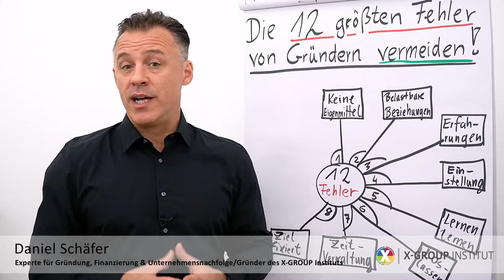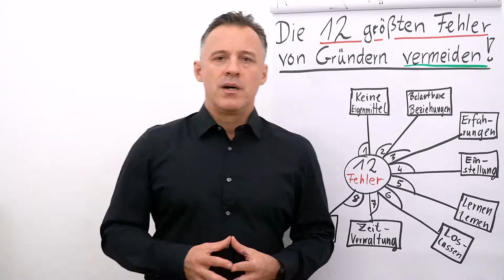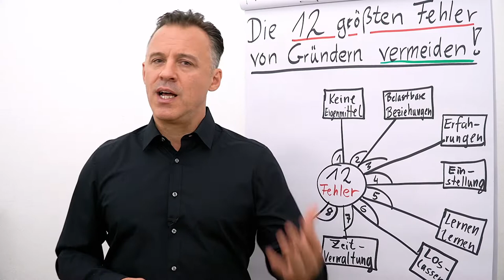Erfolgreich gründen I die größten Fehler vermeiden I Folge 08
Folgender Input erwartet dich heute:
Fehler #8: Zielfixierung